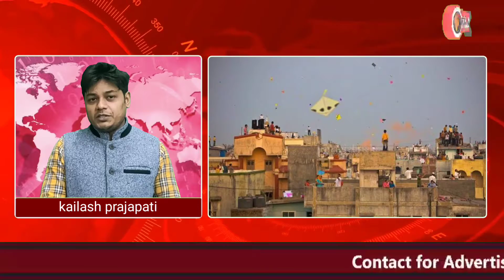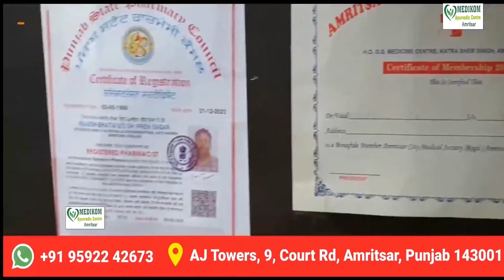ਚੀਨ ਦੀ ਡੋਰ, ਜਾਨਲੇਵਾ ਡੋਰ, ਇਨਸਾਨ ਹੋਏ ਜਖਮੀ ਤੇ ਪਰਿੰਦਿਆਂ ਦੀ ਮੌਤ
latest news
punjab news